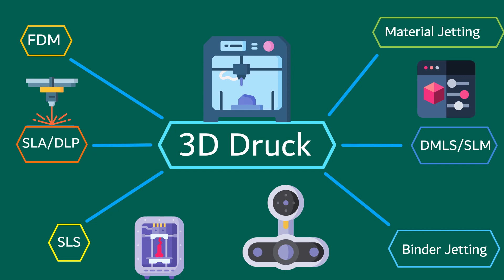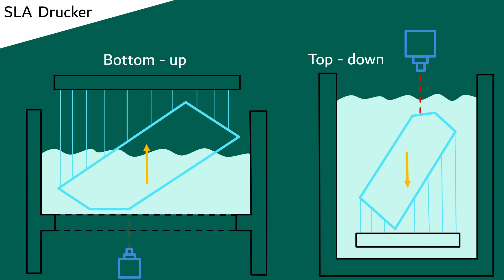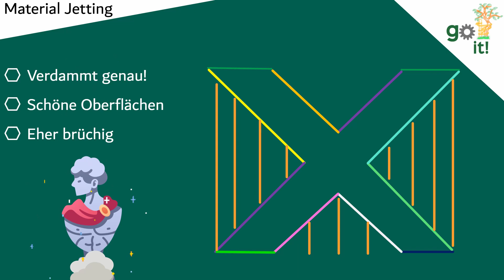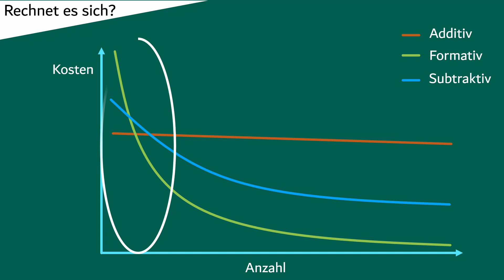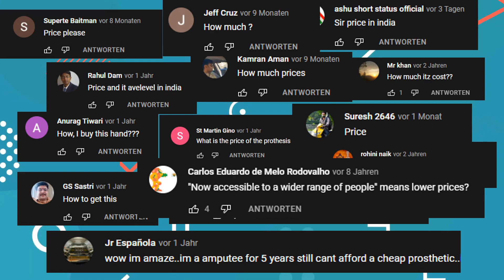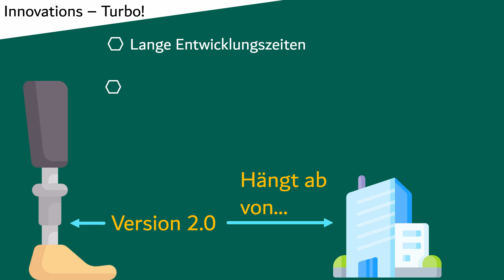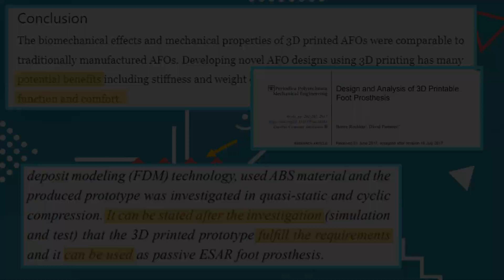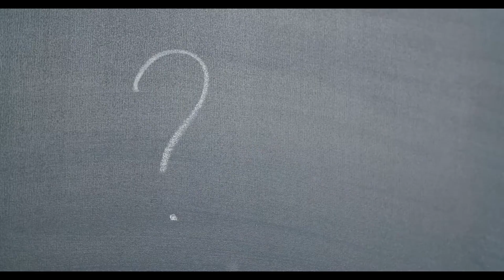Wie funktioniert ein 3D Drucker? Crashkurs!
Der 3D Druck Hype kann einen manchmal wirklich überrollen! Ist der überhaupt gerechtfertigt? Wie wird er unsere Arbeit beeinflussen? Wie funktioniert 3D Druck überhaupt? Alles Fragen, die wir uns anschauen. Die Demokratisierung der OT ist ein Punkt, den man nicht unterschätzen sollte!

|| Heißt das der Druck ersetzt das Handwerk? Natürlich nicht! Er ist eine Ergänzung, dessen Potentiale aber erst in den nächsten Jahren noch ausgetestet werden müssen! ||

Schaut doch im gOT it! Shop vorbei!

Du magst meine Arbeit? Sie hilft dir? Hier kannst du mich unterstützen! Danke!!

Dieses Video hält nicht den Anspruch ein Vollständigkeit! Die verwendeten Quellen findest du unten in der Beschreibung. Die Technologien entwickeln sich stetig weiter, sodass Aussagen im Laufe der Zeit anders eingeordnet werden können!

Quellen:

The Book of 3D Printing Redwood et al. 3D Hubs

Wojciechowski, Elizabeth, et al. "Feasibility of designing, manufacturing and delivering 3D printed ankle-foot orthoses: a systematic review." Journal of foot and ankle research 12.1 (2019): 1-12.

Yap, Jonathan, and Gianni Renda. "Low-cost 3D-printable prosthetic foot." Proceedings of the 3rd European Conference on Derign4Health, Sheffield, UK. 2015.

Yao, Xinhua, et al. "Evaluation of carbon fiber-embedded 3D printed structures for strengthening and structural-health monitoring." Materials & Design 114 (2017): 424-432.

Zuniga, Jorge, et al. "Cyborg beast: a low-cost 3d-printed prosthetic hand for children with upper-limb differences." BMC research notes 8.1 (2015): 1-9.

Dally, Corinne, et al. "Characteristics of a 3D-printed prosthetic hand for use in developing countries." 2015 IEEE Global Humanitarian Technology Conference (GHTC). IEEE, 2015.

Koprnický, Jan, Petr Najman, and Jiří Šafka. "3D printed bionic prosthetic hands." 2017 IEEE International Workshop of Electronics, Control, Measurement, Signals and their Application to Mechatronics (ECMSM). IEEE, 2017.

LASZCZAK, Piotr, et al. Development and validation of a 3D-printed interfacial stress sensor for prosthetic applications. Medical engineering & physics, 2015, 37. Jg., Nr. 1, S. 132-137.

Elmansy, Rafiq. "Designing the 3D‐Printed prosthetic hand." Design Management Review 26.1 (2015): 24-31.

Llop-Harillo, Immaculada, and Antonio Pérez-González. "System for the experimental evaluation of anthropomorphic hands. Application to a new 3D-printed prosthetic hand prototype." International Biomechanics 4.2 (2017): 50-59.

ZUNIGA, Jorge M., et al. An open source 3D-printed transitional hand prosthesis for children. JPO: Journal of Prosthetics and Orthotics, 2016, 28. Jg., Nr. 3, S. 103-108.

0:00 Der 3D Druck Hype!
0:26 Teil 1: Arten des 3D Drucks
5:20 Teil 2: Die Revolution
10:46 Teil 3: Wo geht die Reise hin?

Musik von:
Freesound

Freepik
Freepik
Smashicons
Arklnasl
Max.icons
Pixelperfect
Alfredo Hernandez
Dinosoftlabs
Max.icons
Vitaly Gorbachev
Creative stall premium
turkklub
Amonrat rungreangfaangsal